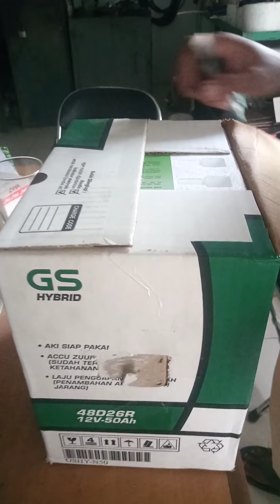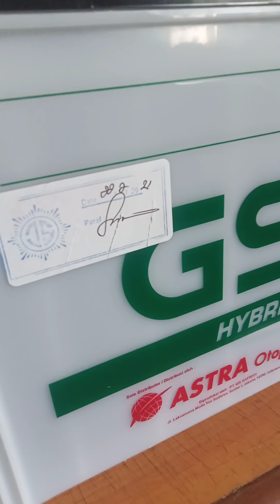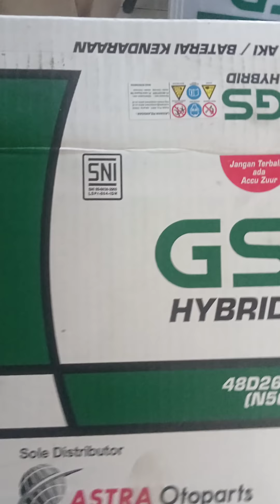Unboxing Aki Truk